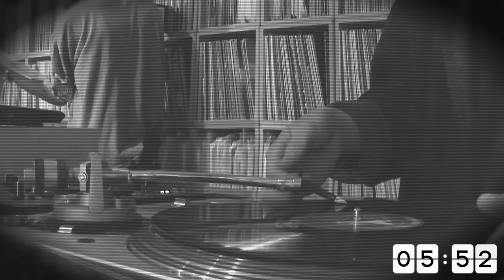The Record Sweep: Luke Vibert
Watch Luke Vibert try to spend £100 on a wall of vinyl in 10 minutes.